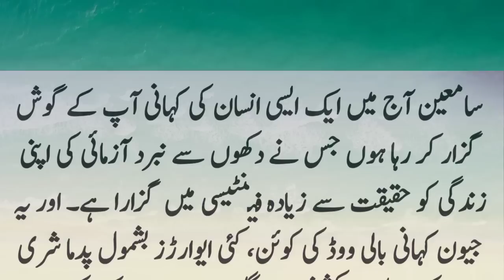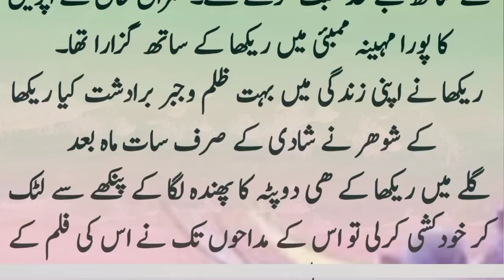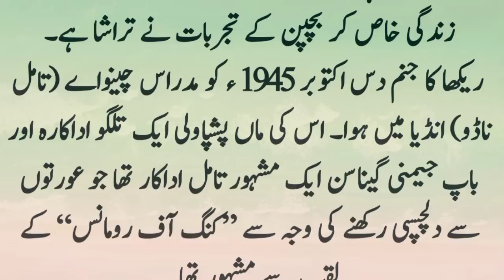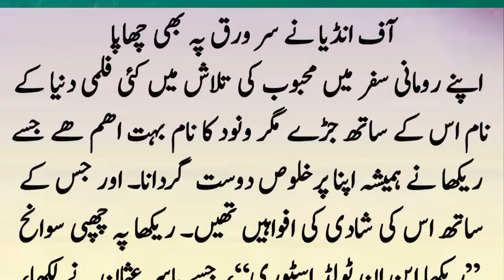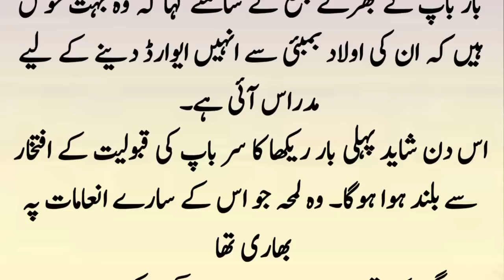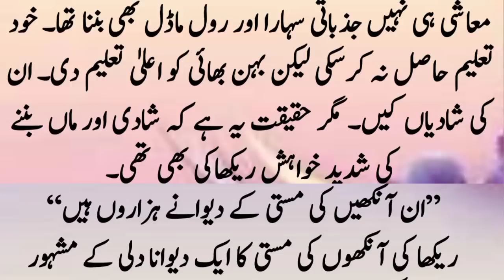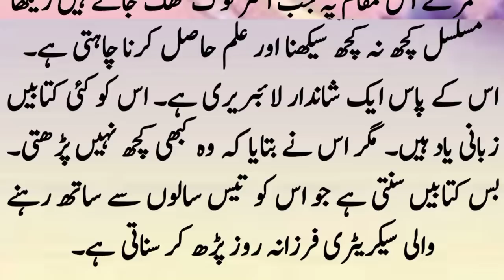actress Rekha secrets | indian actress love story with Amitabh and Imran Khan